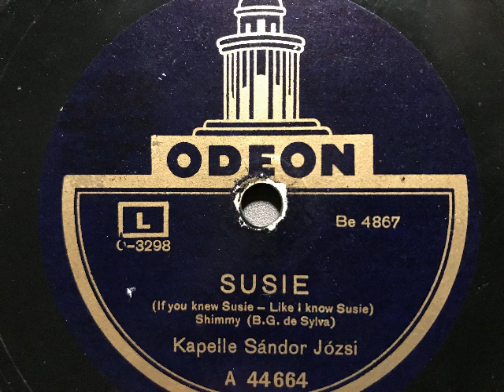Dajos Béla Orchester, Ich schwör auf Susie (If you knew Susie), Shimmy, Berlin, 1925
Tanz-Orchester Dajos Béla (Etikettt-Angabe: Sandor Jozsi). Ich schwör auf Susie (If you knew Susie - like I know Susie), Shimmy von B. G. de Sylva. Odeon-Aufnahme  von 1925. Eine Schellackplatte aus dem Schallarchiv des Radiomuseum Hardthausen.